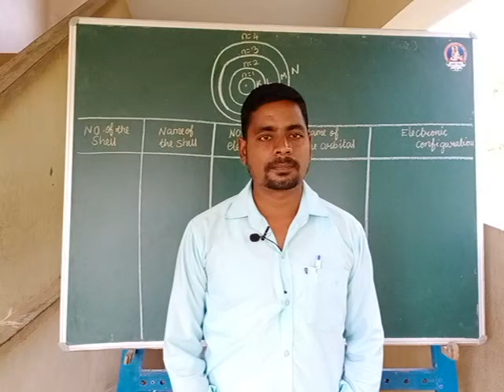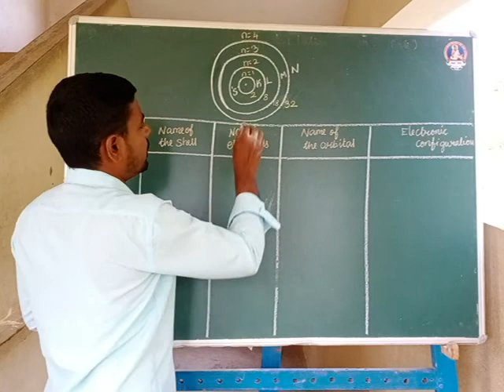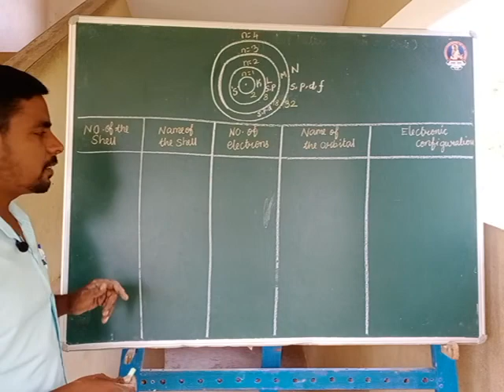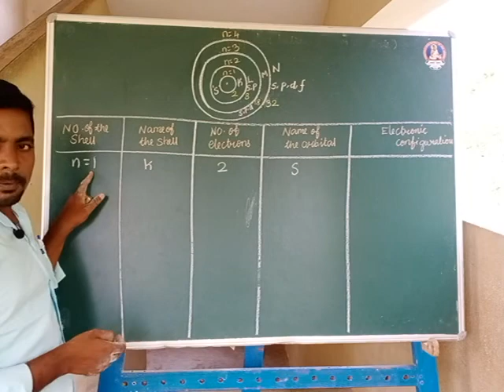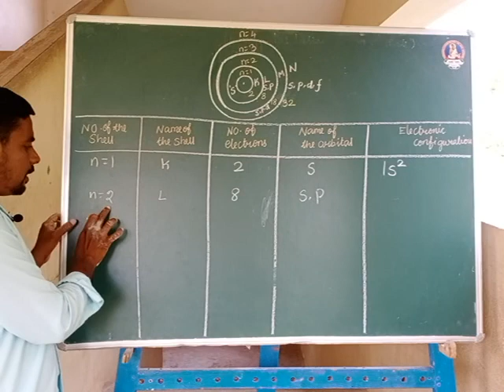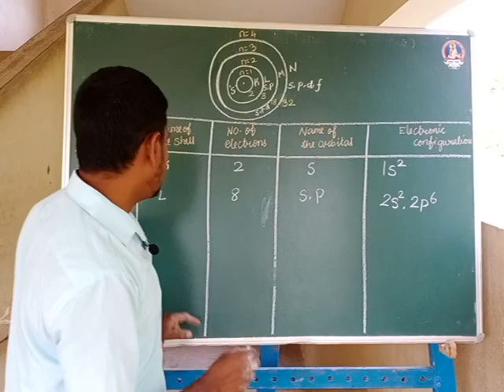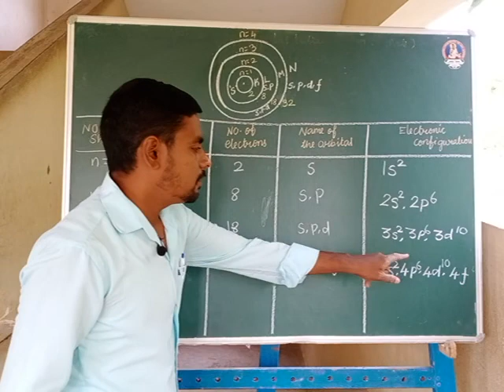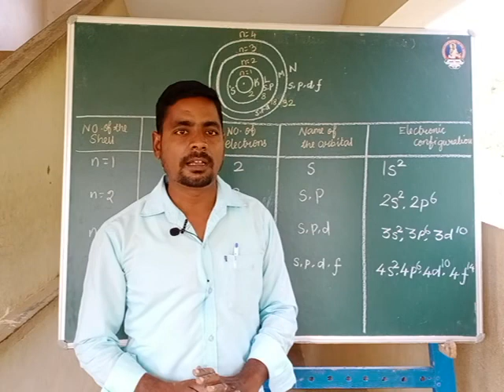Video 03 | Chemistry(10th & 11th std)| BASIC CLASS FOR CHEMISTRY (ATOMS AND MOLECULES)